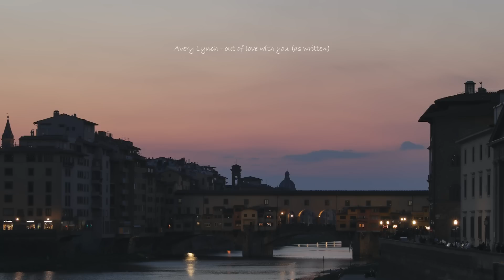[Playlist] 항상 행복할 순 없겠지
사진: Pexels